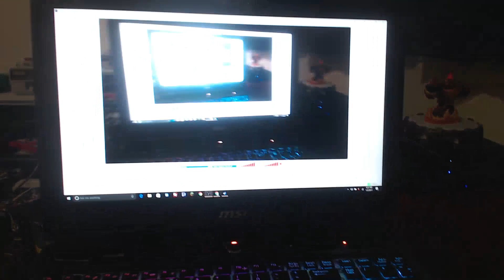Paper Mario Color Splash Part 13